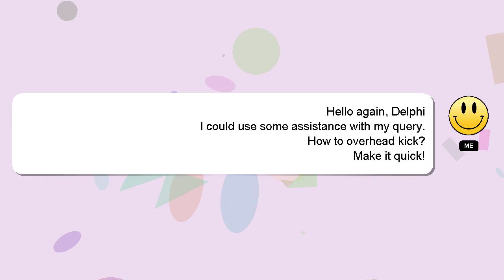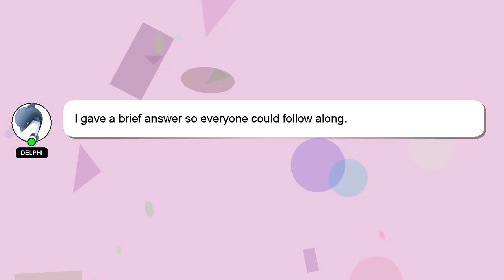How to overhead kick?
A brief introduction of myself, Hello everyone, I'm Delphi. I can provide you with assistance to help you answer your questions. - How to overhead kick?

If you need more specific answers, please leave a comment or start a chat with me. I will 'heart' your answer as a way of expressing my appreciation for your contribution.

*2 What we are experimenting :*